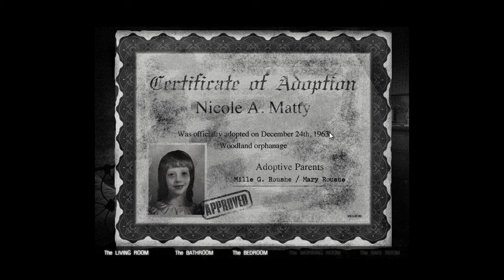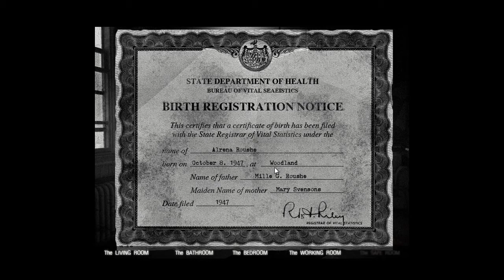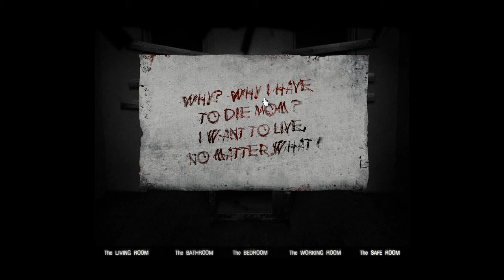The House 2 - What the hell!!!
These also make me happy!